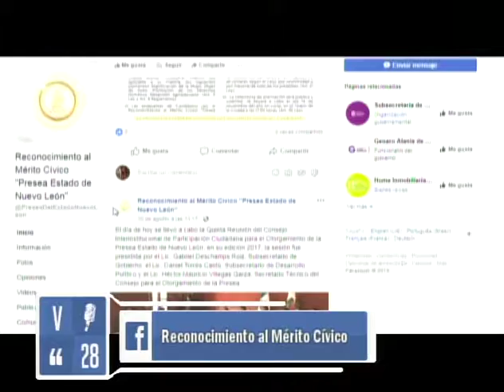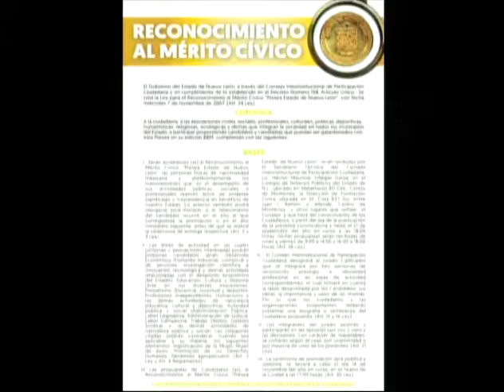Ventanilla 28// Reconocimiento al Mérito Cívico// 18 Sep 2018